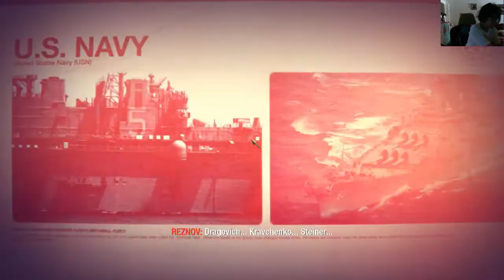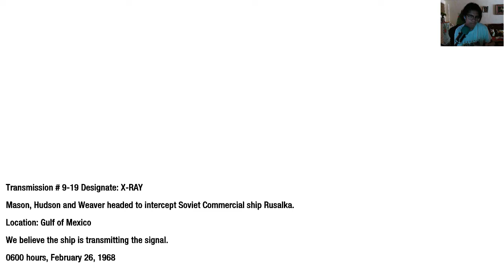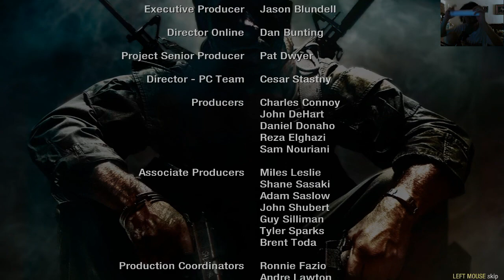Call Of Duty Black Ops - Redemption Walkthrough Ending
Call of Duty: Black Ops is a 2010 first-person shooter game developed by Treyarch and published by Activision. It was released worldwide in November 2010 for Microsoft Windows, the PlayStation 3, Wii, and Xbox 360, with a separate version for Nintendo DS developed by n-Space. Aspyr later released the game for OS X in September 2012. It is the seventh title in the Call of Duty series and the sequel to Call of Duty: World at War.

Set in the 1960s during the Cold War, the game's campaign follows CIA operative Alex Mason as he attempts to recall certain memories in combat in order to locate a numbers station. This station is due to transmit broadcasts to sleeper agents who are bound to use chemical weapons across the United States. Mason and CIA operative Jason Hudson are the game's main playable characters, as well as Red Army soldier Viktor Reznov in one mission. Locations featured in the game include Cuba, Laos, Vietnam, the Soviet Union, the United States, Hong Kong, and the Arctic Circle. The multiplayer of Black Ops features multiple objective-based game modes that are playable on 14 different maps included with the game. Improvements to loadout options and killstreak rewards are made. A form of virtual currency, COD Points, allows players to purchase weapons and customization options for their in-game character, as well as attachments and customization options for their weapon.

Development for the game began in 2009. It runs an enhanced version of the IW 3.0 engine used in World at War. The improvements made allowed for bigger campaign levels to be made as well as enhanced lighting. Treyarch focused specifically on Black Ops during development; they were developing two games at once while making World at War. Different teams within the company focused on a certain game mode. Music was composed by Sean Murray, with music by The Rolling Stones, Creedence Clearwater Revival, Eminem, and Avenged Sevenfold appearing in the game. The marketing of the game began in April 2010.

The game received generally positive reviews from critics with praise for its story, voice-acting, darker tone and multiplayer modes, although some criticized it for its lack of innovation, linear gameplay, and technical issues. Among other awards and nominations, Call of Duty: Black Ops was nominated Game of the Year by numerous media outlets and award shows, including the Interactive Achievement Awards, British Academy Games Awards, and Spike Video Game Awards. Within 24 hours of going on sale, the game had sold more than 5.6 million copies, breaking the record set by its predecessor Modern Warfare 2 by some 2.3 million copies. The game had sold over 25 million copies worldwide, making it one of the best-selling games of all time. A sequel, Call of Duty: Black Ops II, was released in 2012. Call of Duty: Black Ops Cold War, set between Black Ops and Black Ops II, was released in November 2020.